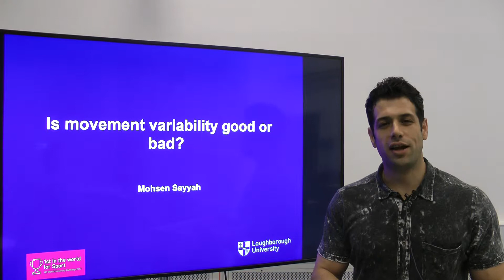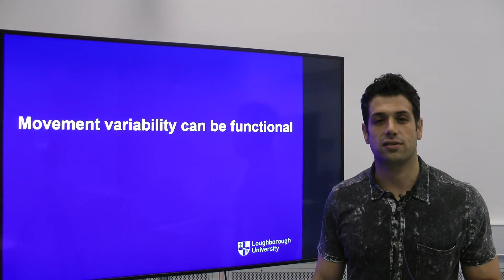Sports Biomechanics: Is movement variability unwanted error or functional in springboard diving?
Movement variability is traditionally considered as unwanted error or noise. However, recent studies found out variability can have a functional role in human movement.

Reference:
Functional variability in the flight phase of one metre springboard forward dives, Human Movement Science, 59, 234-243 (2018)